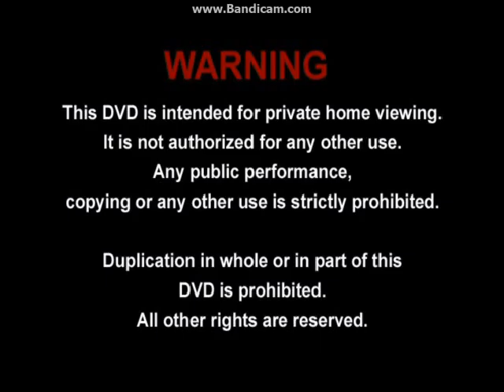Opening To Toy Story 2 Read-Along 2002 DVD (British Copy)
NO COPYRIGHT INFRINGMENT INTENDED! Here's The Order:
1.Walt Disney Records Logo
2.Intro
3.Language Select
4.Navy Blue FBI Warning Screens
5.Warning Screen
6.DVD Menu